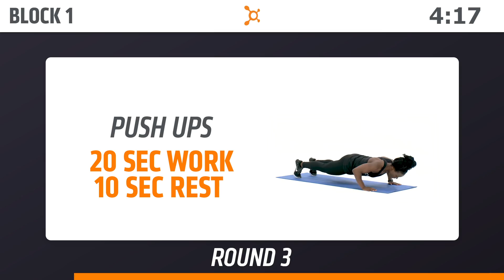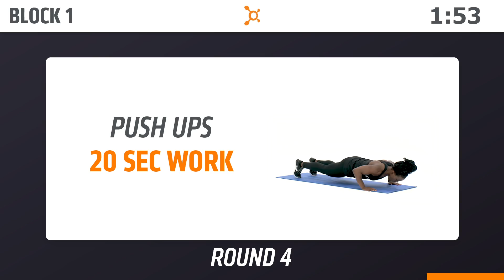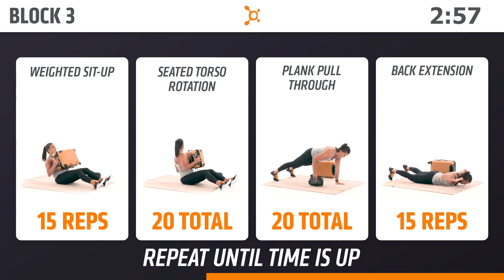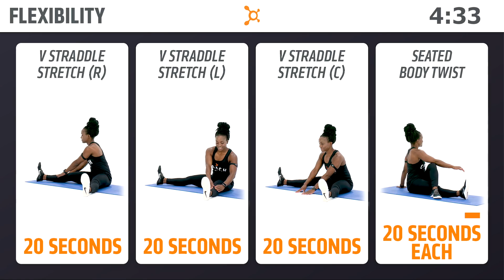04.18.20 At Home Workout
Strap on your OTbeat™ heart rate monitor and get ready to jump into the Orange Zone in your next OrangetheoryAtHome. In this 50-minute total body power and endurance workout, you will not only strengthen your heart as you work through some intervals, you’ll also improve your muscular endurance.

Recommended equipment:
-Mat or towel
-Mini bands (optional)
-1 light weight or object
-2 medium weights or objects
-2 heavy weights or objects